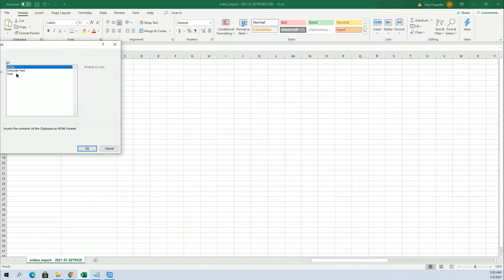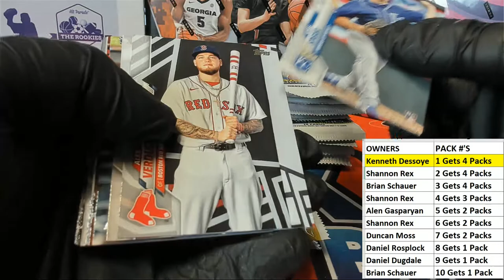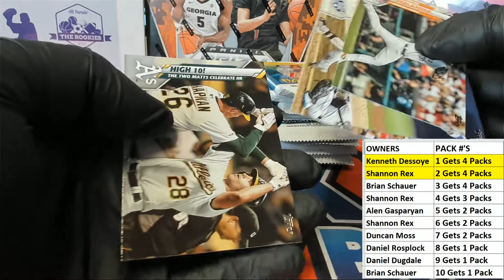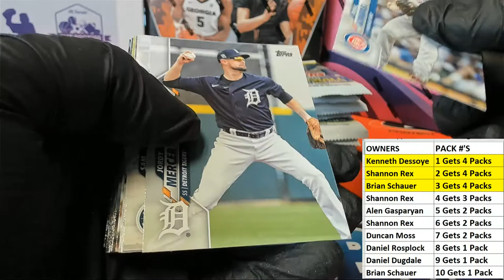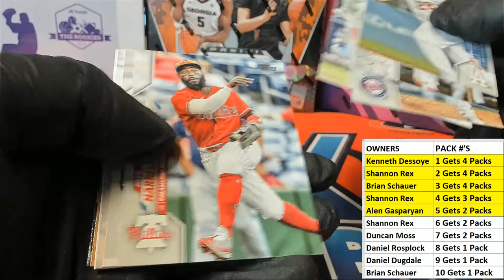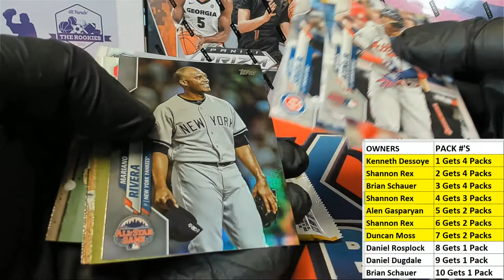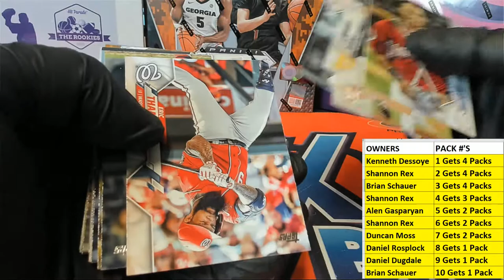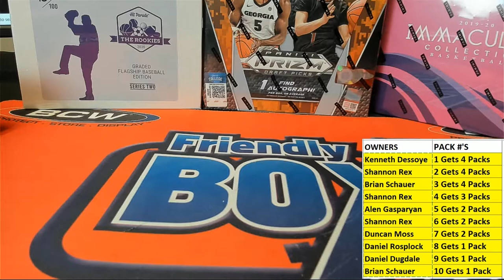2020 Topps Update Baseball ID 20UPDATEPLUCK103